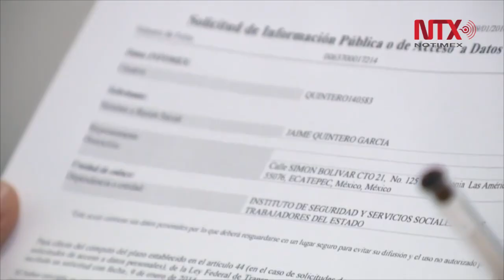INAI no es una fiscalía persecutoria, es resultado de la democratización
El comisionado presidente de la INAI, Francisco Acuña, aseguró que organismos de transparencia como éste son independientes del Ejecutivo Federal.